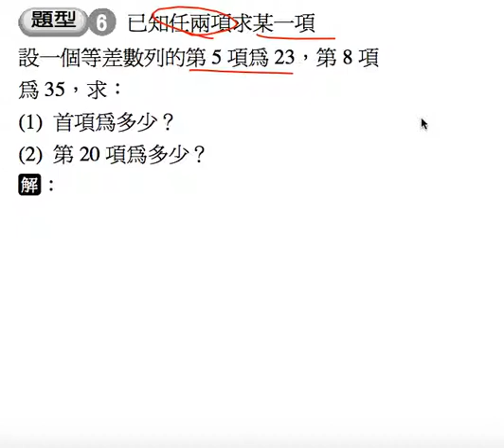數學-國中-等差數列&等差級數-重點4-題型6 mj20125 6